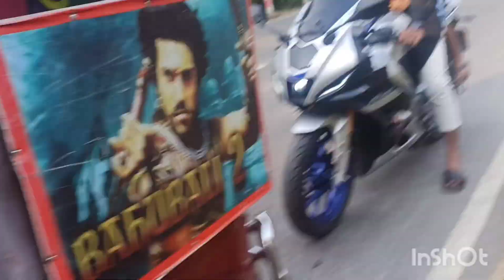ঈদের দিনে কোথায় ঘুরলাম //সবাই কে নিয়ে//🏍️💕🏍️